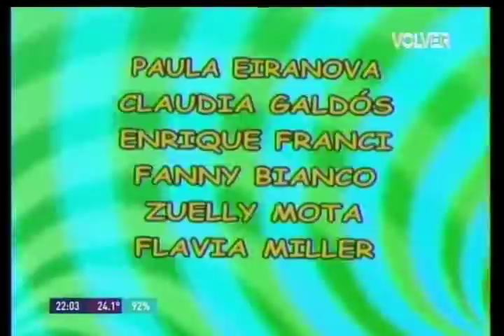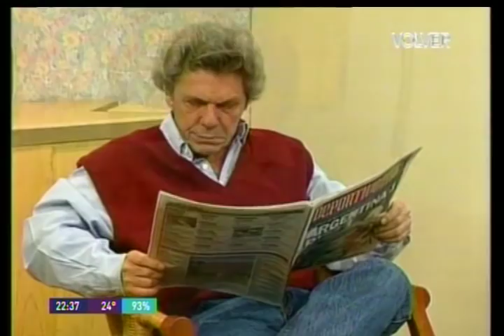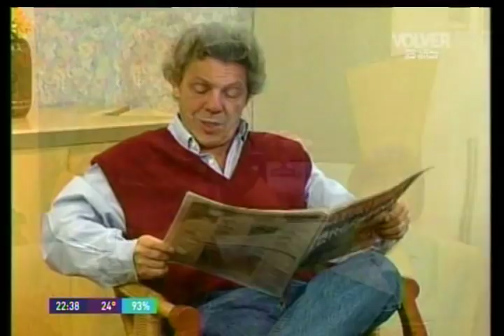Rompeportones Cap. Completo 20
Programa humorístico con los sketches más disparatados y divertidos, donde los temas giran en torno de la actualidad y la particular viveza criolla. El singular humor, al estilo argentino
El ciclo humorístico combina bellas mujeres con muchos toques de humor. Los sketches son protagonizados por actores y vedettes reconocidas del medio del espectáculo, siendo esto la marca registrada del programa.